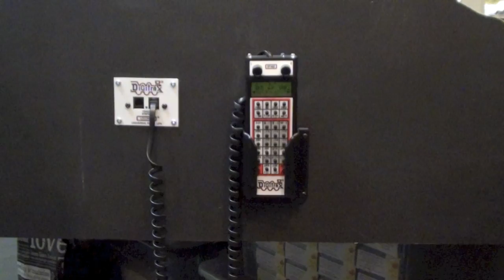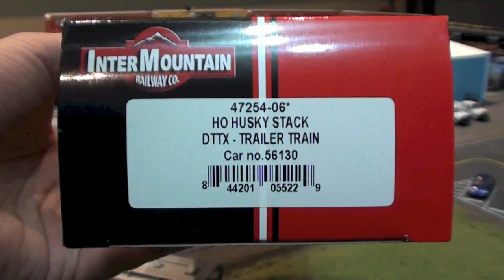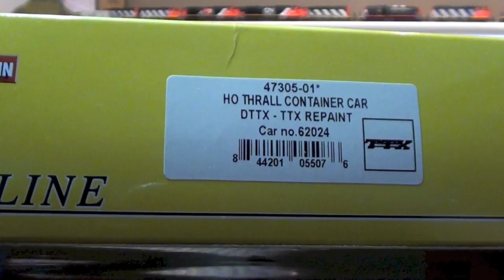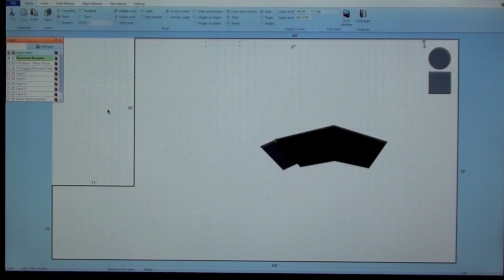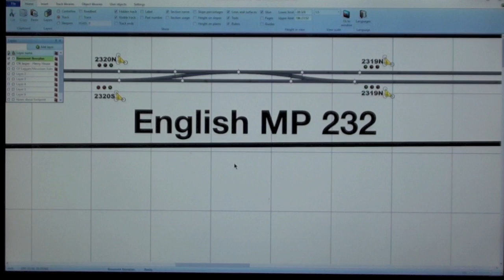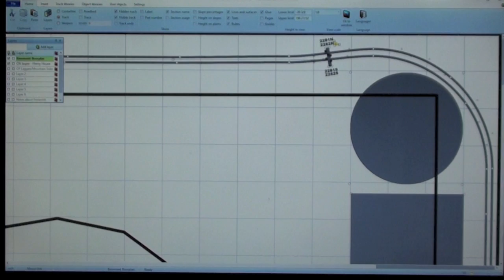Layout Update - December 2015: IMR/A-Line well cars, new basement first look, layout planning...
Here's my last layout update of 2015. This month:

- New rollingstock;
Intermountain 48' Husky stack
Intermountain/A-Line Thrall 40' 5 pack
-First look at my new basement/layout room.
-New layout planning update. Scrapped the idea for modelling CN Saskatoon, Saskatchewan due to the size and complexity of that yard. Re-designed modelling Jasper, Alberta and 8 miles of double track east of Jasper on the Edson sub. CP side remains unchanged  for now.

Thanks for your support in 2015!

-Ben